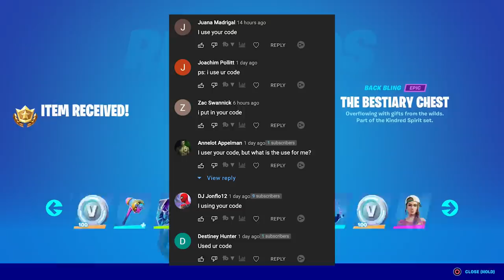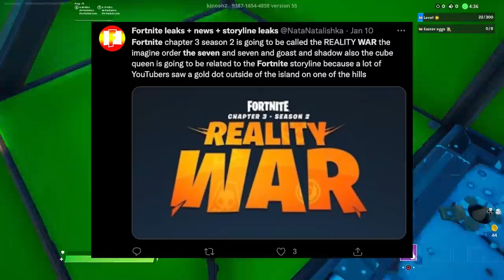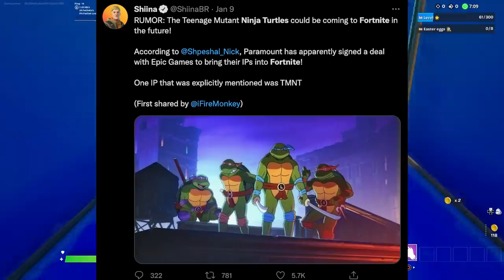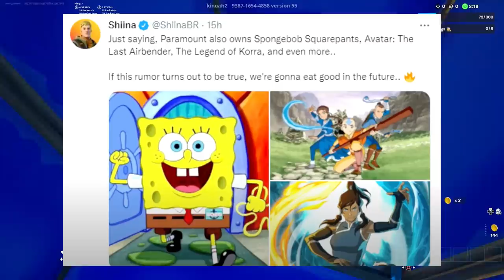Fortnite Chapter 3 Season 2 Battle Pass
Today we are looking at Fortnite Chapter 3 Season 2 Battle Pass
I am a Funny Fortnite content creator. I make family friendly informative Fortnite videos.